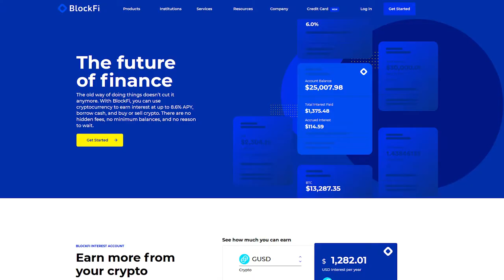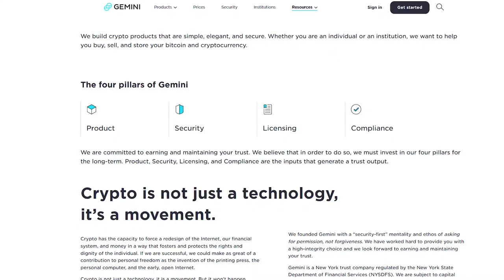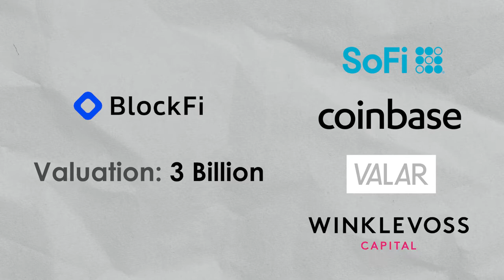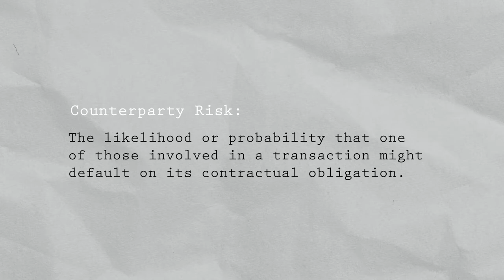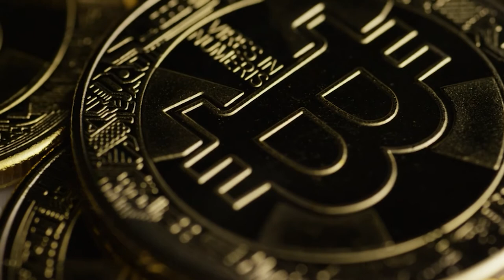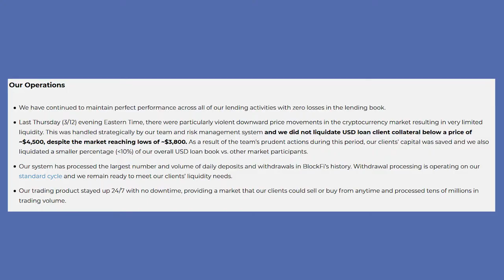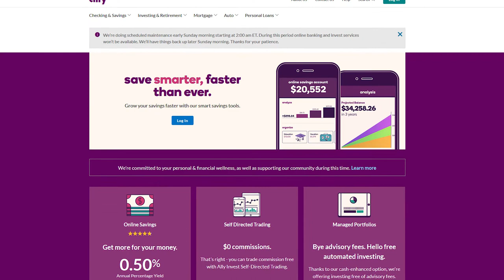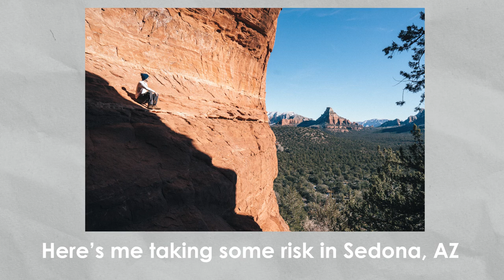Is Blockfi Worth It? 8.6% Interest Rate Account! (What You Must Know!)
In this video we go over the is blockfi worth it and what are the risks of blockfi.

0:00 Intro
0:55 Blockfi Overview
2:39 Blockfi Team
3:28 How Its possible to get 8.6% APY
4:04 Risk #1
5:25 Risk #2
6:07 Risk #3
7:50 What I'm doing with Blockfi
8:34 Why I'm using Blockfi
9:13 Why I'm Okay with the Blockfi Risks

My Favorite Books to Recommend for Learning about Personal Finance & Productivity:
If You Want that Ah-ha Moment - Rich Dad Poor Dad
If You Want To Wipe out Debt - The Total Money Makeover
If You to Invest But Keep It Simple - The Simple Path to Wealth
If You Want A Roadmap to Real Estate Investing - Set for Life
If You Want to Start Side Hustles - The 4-Hour Workweek
If You Want to Build A Career You Love - So Good They Can't Ignore You: Why Skills Trump Passion in the Quest for Work You Love
If You Want to Declutter Your Mind: Digital Minimalism: Choosing a Focused Life in a Noisy World:

My Gear:
Ring Light
Memory Card